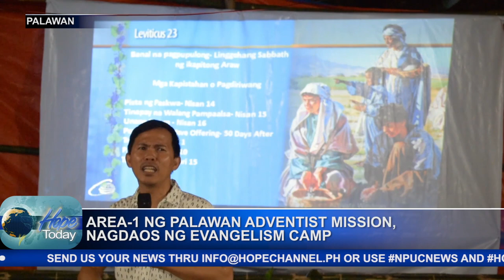AREA 1 NG PALAWAN MISSION, NAGDAOS NG EVANGELISM CAMP